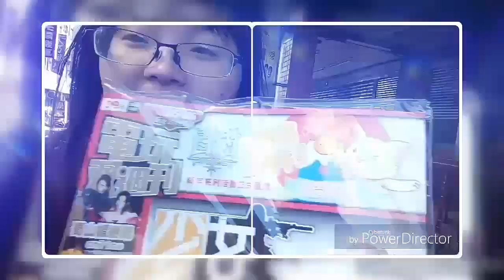尋找我的電玩週刊Looking for my video weekly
跑了三家才找到 還好有找到
Ran three to find better to find
大家好我是羽翼之兔 歡迎來看我的視頻 我是個愛分享的女孩子 想到甚麼就分享什麼所以看的影片總類會比較雜
目前玩的遊戲是我的英雄夢GO 所以也會拍了很多有關於我的英雄GO的影片 有喜歡類似遊戲的朋友也可以一起玩樂
還有一堆生活可能會遇到的小麻煩 我也會錄製影片 如果我有解決方法的話 我也會想分享給大家 也期待未來會有更多人看到我影片
Hello everyone I'm a winged rabbit welcome to see my video I love to share the girls think of what to share what so the total class will be more complicated to see the film
Currently playing the game is my hero dream GO so I will shoot a lot about my hero GO movie like a game like friends can also have fun
There are a bunch of life may encounter a small trouble I will record the film if I have a solution, then I would also like to share to you also look forward to the future there will be more people to see my video
下方有我推薦的影片唷